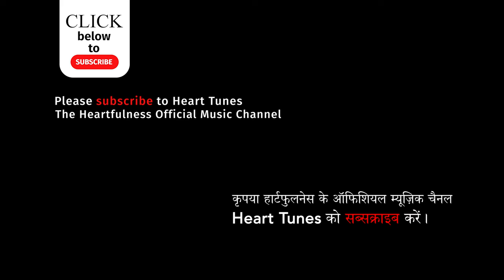Kanha Music Festival | on 1st, 2nd & 3rd of February | by Ranjana Mehta & Aparna Ghosh | Heart Tune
We are happy to present a series of spiritual, heart-touching bhajans performed LIVE by Ranjana Mehta & Aparna Ghosh at Kanha Shanti Vanam, the Global Headquarters of Heartfulness Institute.

Info:-